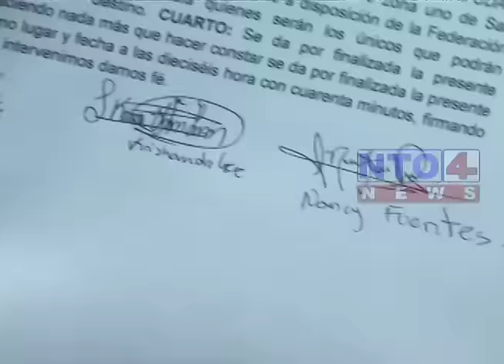INCONVENIENTES EN LAS INSTALACIONES DE LA VILLA DEPORTIVA DE SAN MARCOS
Esto a consecuencia de que los integrantes del comité debían entregar, la asociación al nuevo comité electo, dicha transición no se pudo llevar a cabo.